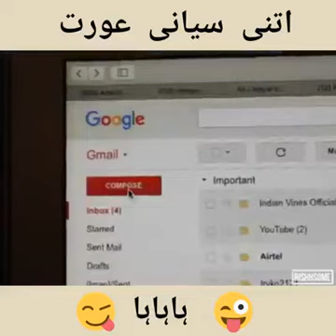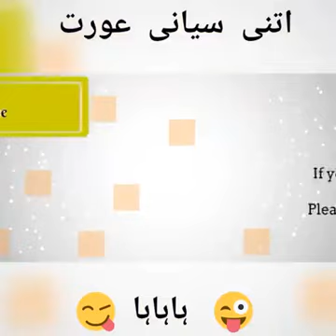Extra intelligent girl| funny video